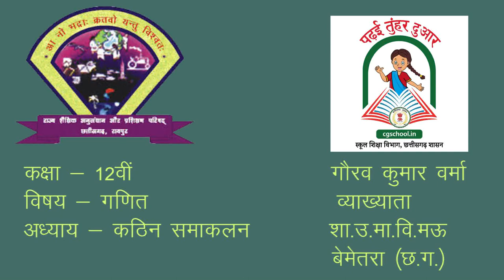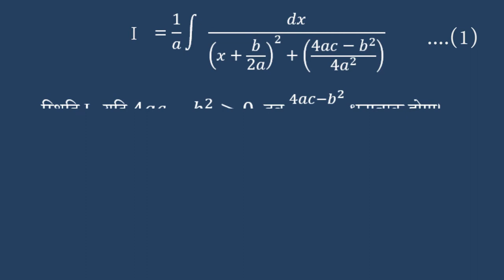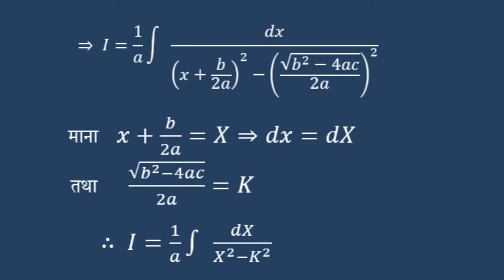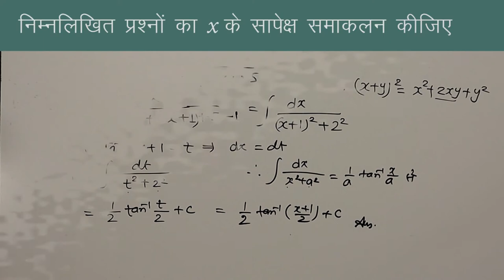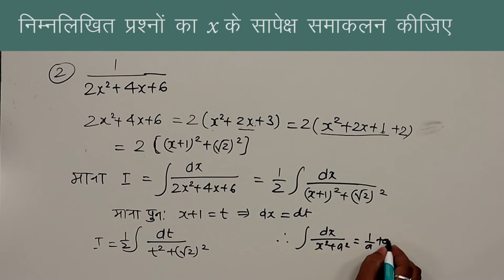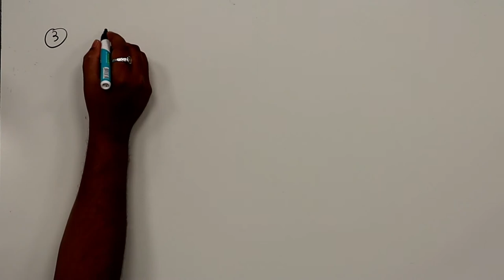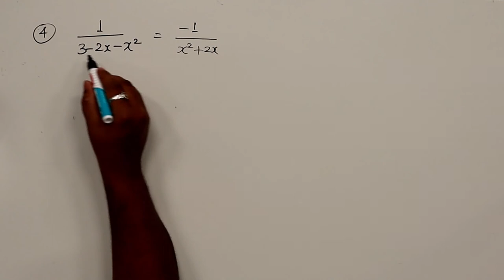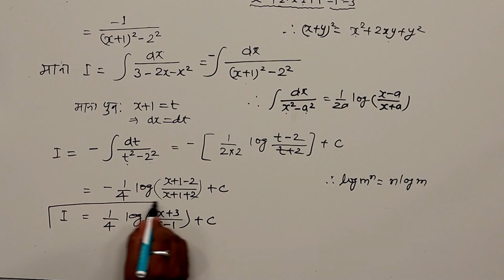CLASS 12th MATHS | CHAPTER 7 B | HARDER INTEGRATION | कठिन समाकलन